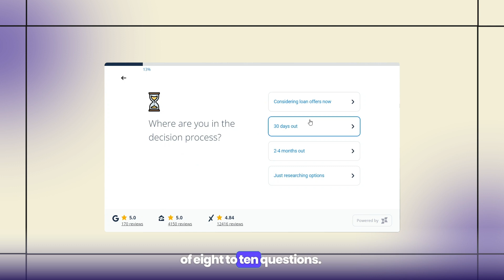Lead Tip Of The Week | Workflow Questionaire | BankingBridge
🏡💡 Dive into our Mortgage Lead Tip of the Week: Workflow Questionnaire! 🚀

✨ Learn how this 45-second exercise can revolutionize your lead generation strategy by attracting quality leads to your website. With Workflow Questionnaire, it's all about prioritizing quality over quantity and ensuring authenticity in your prospect interactions. Don't miss out on this essential tool for weeding out fake leads and elevating your conversion game! 💼🌟